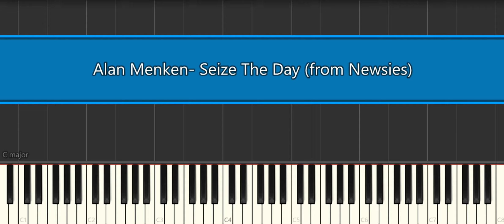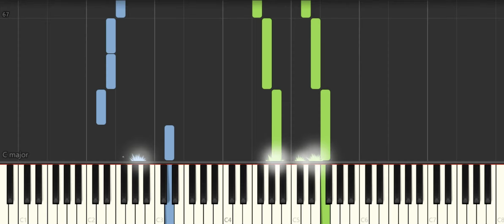Alan Menken Seize The Day from Newsies [Piano Tutorial] Synthesia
How to play "Alan Menken  Seize The Day from Newsies [Piano Tutorial] Synthesia ♪ In this EASY PIANO TUTORIAL for beginners simplified version you can learn HOW TO PLAY on piano ! :) ♪